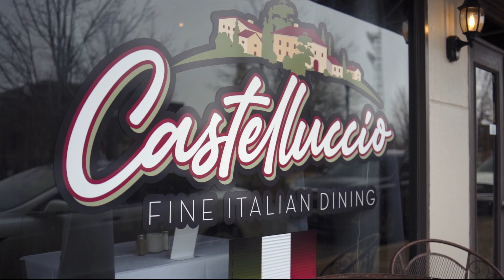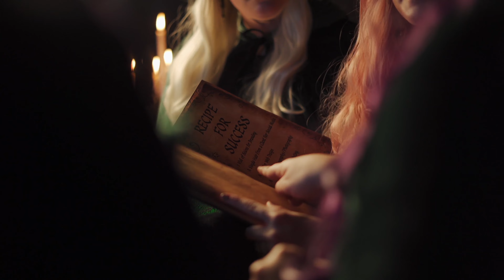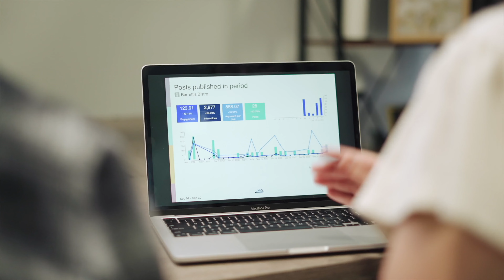Love Lake Martin Episode 149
Love Lake Martin exclusive: new waterfront dining in Dadeville, and a sneak peek into the 150th EPISODE of this online show! Thanks to Weber Mortgage and LMG for your partnership.